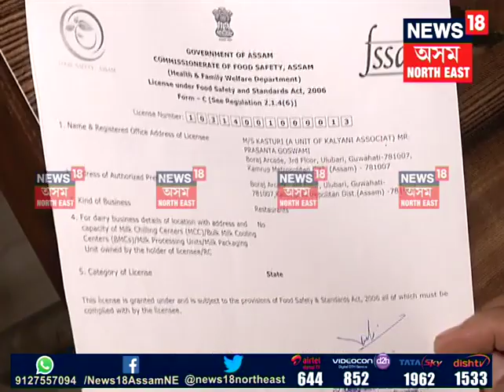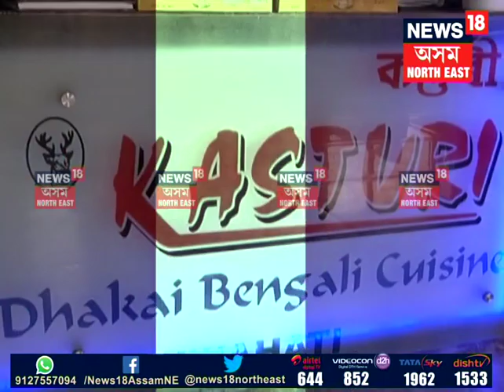Quick Pick and Kasturi restaurant shut down for 7 days